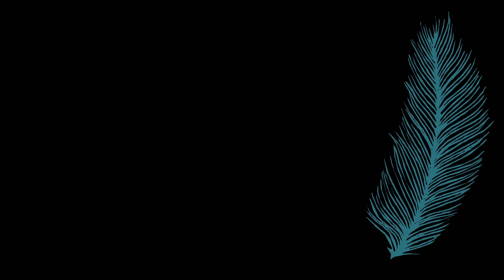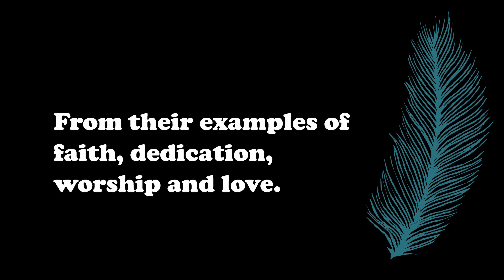NOVEMBER 1 ALL SAINTS DAY PRAYER | Happy Halloween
Let Us Pray... Amen